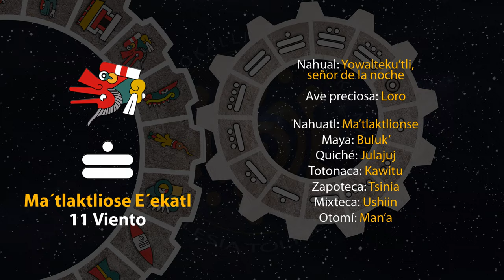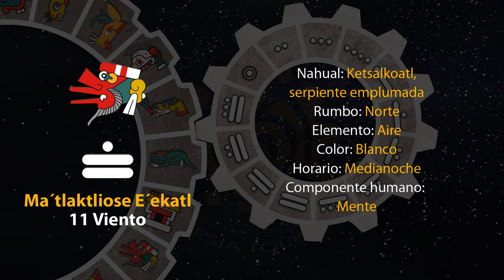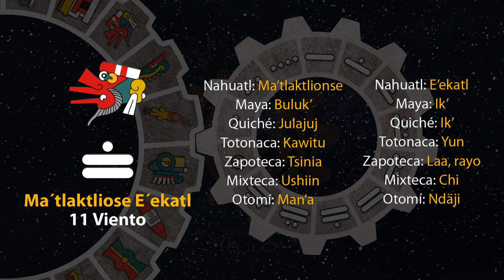El tonal de hoy es "11 Viento - Ma´tlaktlionse E´ekatl" 18/07/24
9 de Weitekuilwitl
Año 8 Ocelote
50 del 19 Atado
5146 del Quinto Sol

18 de julio de 2024.